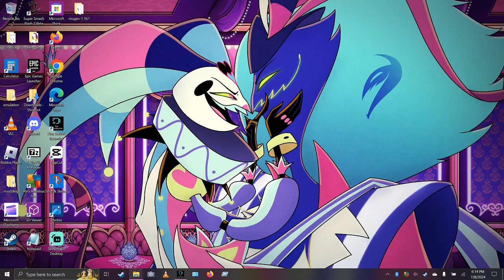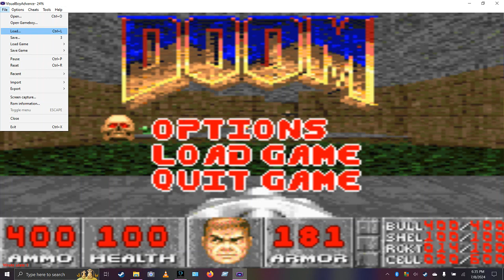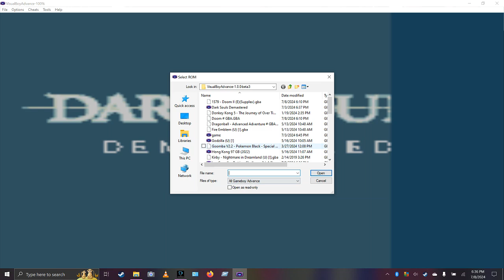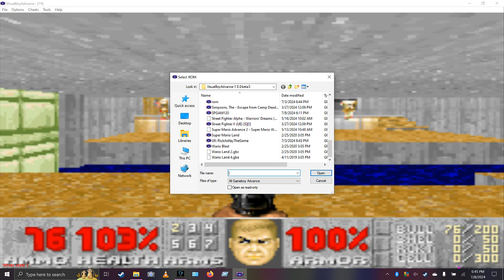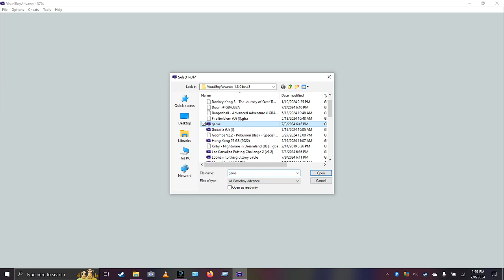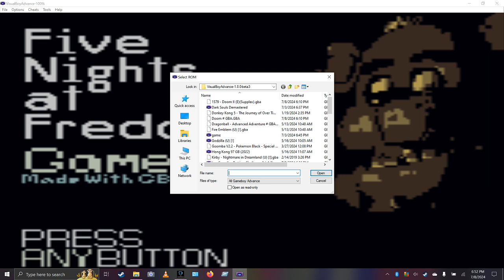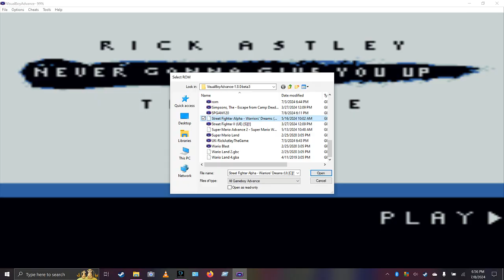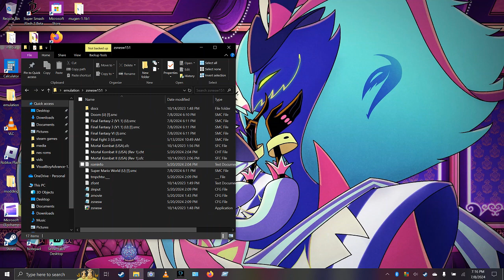another gameboy night